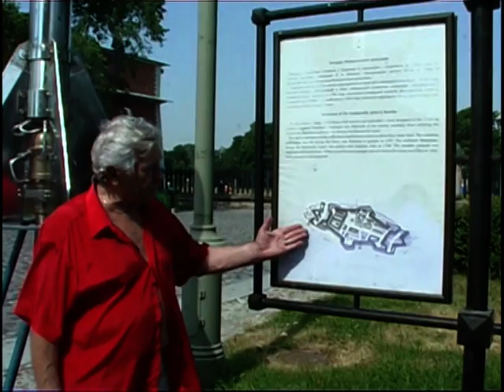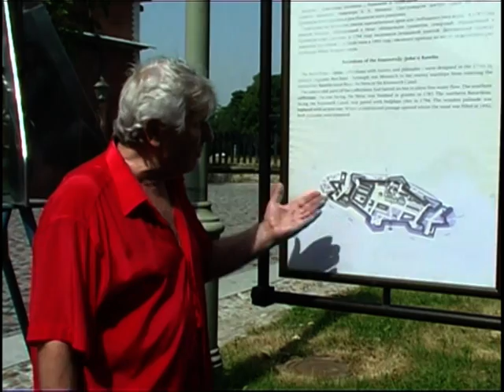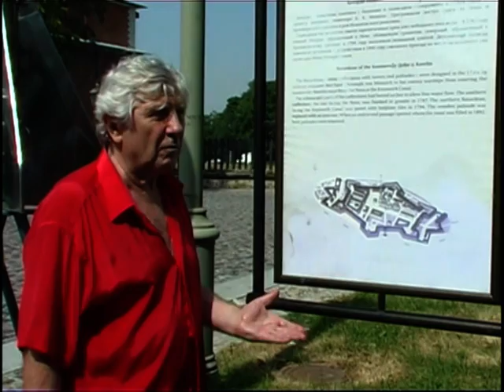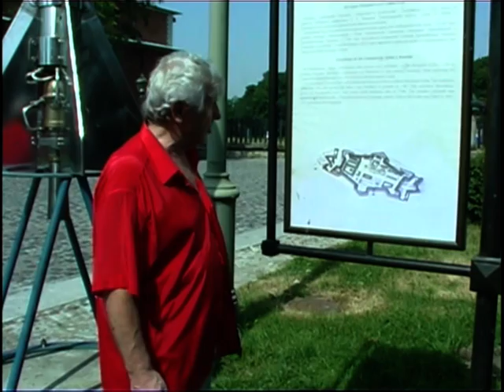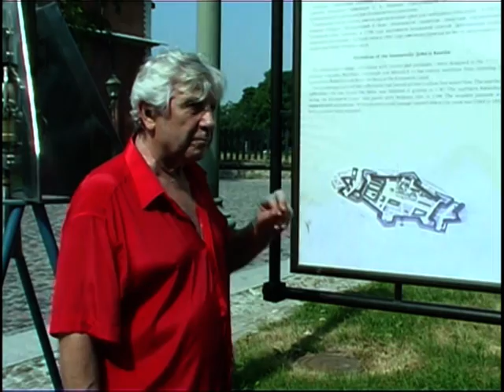Каневский Виталий Евгеньевич, лауреат Каннского кинофестиваля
Санкт-Петербург, Россия, 2010 г